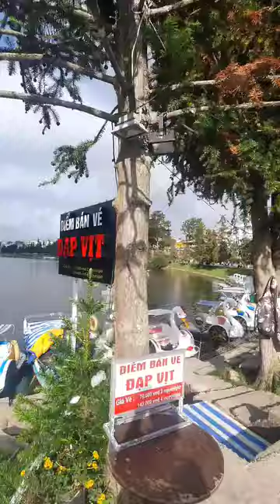Hồ Xuân Hương ''Trái tim'' giữa lòng thành phố Đà Lạt 2